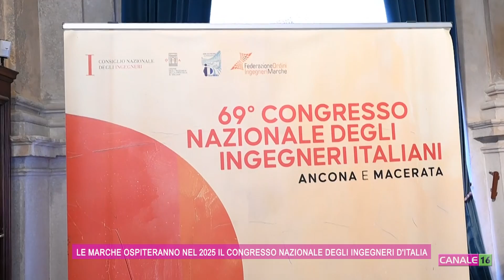Le Marche ospiteranno nel 2025 il Congresso Nazionale degli Ingegneri d'Italia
Nel 2025 saranno le Marche ad ospitare il 69esimo Congresso Nazionale degli Ingegneri d'Italia. La presentazione ha visto presenti varie figure istituzionali.